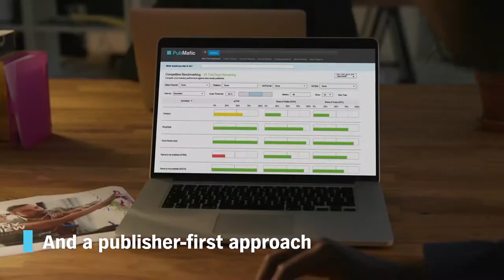PUBMATIC: Fueling Advertising Innovation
PubMatic is a publisher-focused SSP for an open digital media future. With data-driven monetization, full-stack technology, and a publisher-first approach, we help publishers reclaim control of their digital strategies.